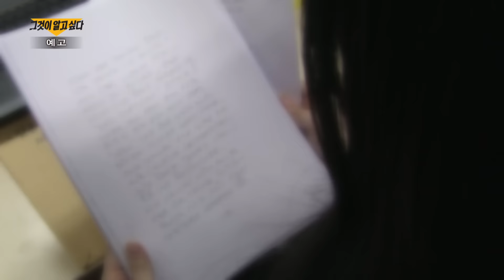SBS [그것이 알고 싶다] - 11일(토) 예고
SBS 그것이 알고 싶다 '아무도 찾을 수 없다?'
- 최순실 비밀재산 미스터리